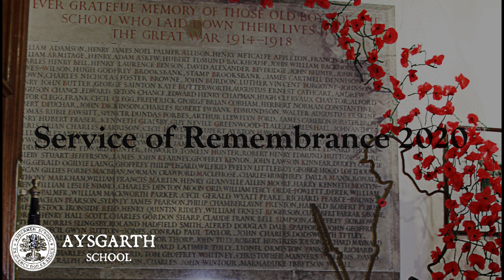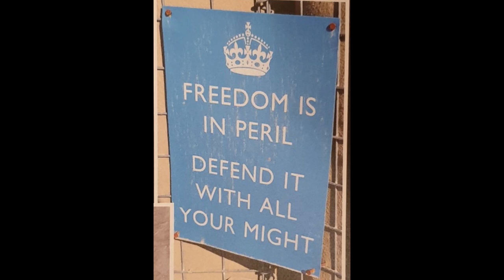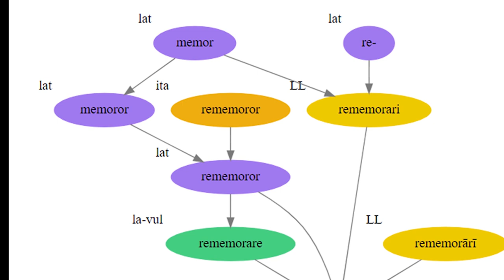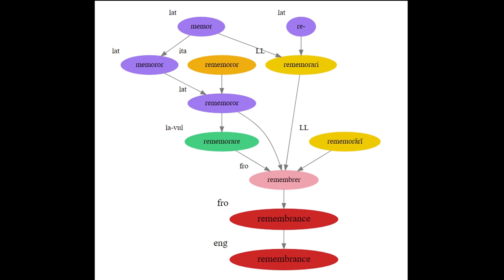Aysgarth School Service of Remembrance 2020